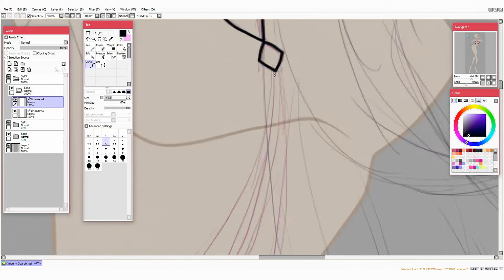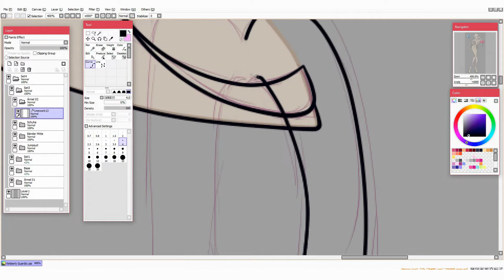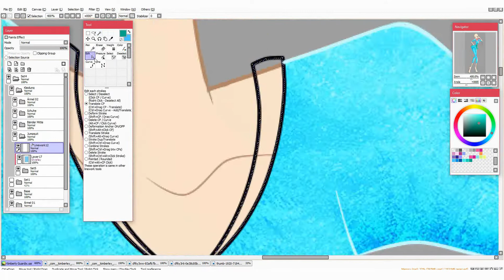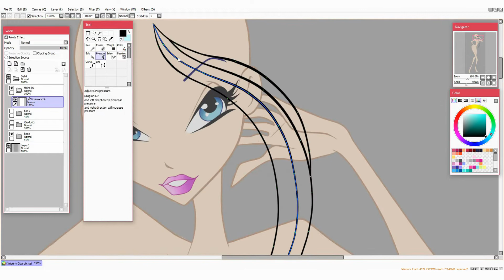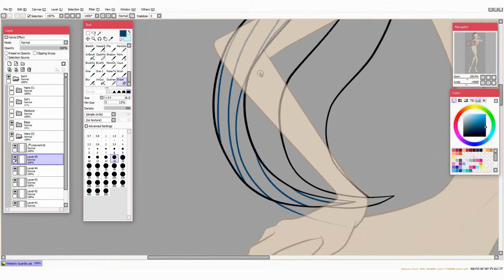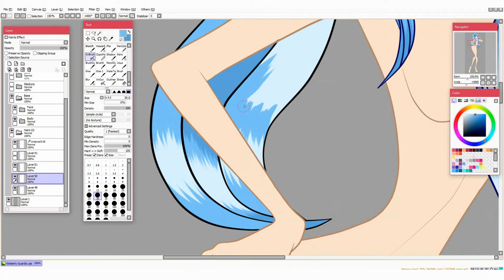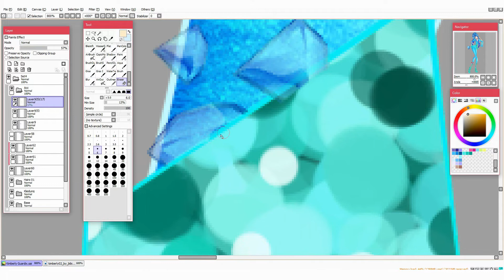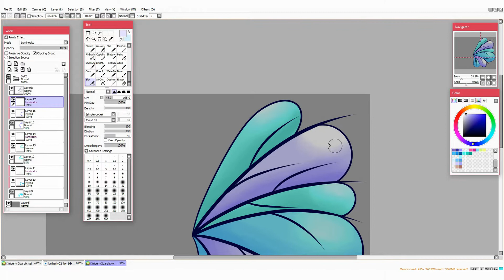[Com] Kimberly Guardix | Speedpaint Winx Fanart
Hey guys. Today I´m presenting you another speedpaint with my Guardix transformation. This time for Bibi. Check it out. :3

Cinematic Time lapse, Cinematic documentary

Anthem of Victory, Out of time

NELYMA (Accoustic)

When there´s a problem with the music (copyright etc.) please write me, and I will change it.
Check this art on deviantart: link will follow
Hey, I´m Fafa Deliver, aka merjana. I´m a german artist and love painting digital. In this channel I will chare my art with you. Most of the time I draw my own character based on the show Winx Club.

Winx Club owned by Iginio Straffi (Rainbow S.r.l.) and Netflix Inc.

My characters and art design base on the "Winx-Club"-Show.
All of the other credits you find in the description of my videos.